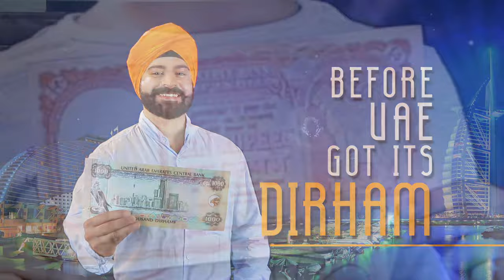Federal Bank - Middle East